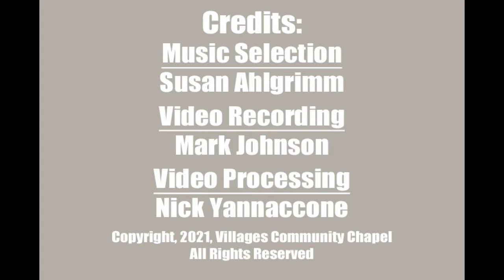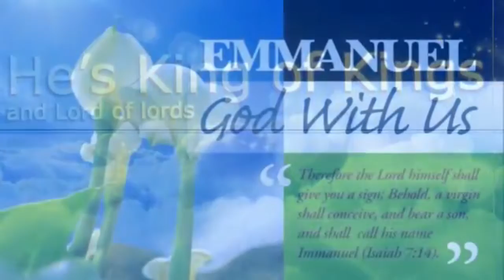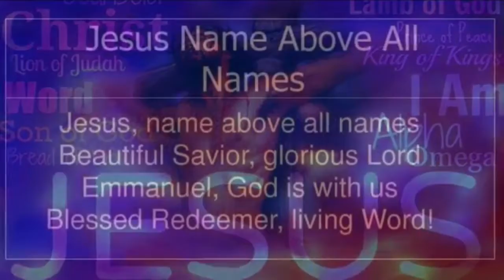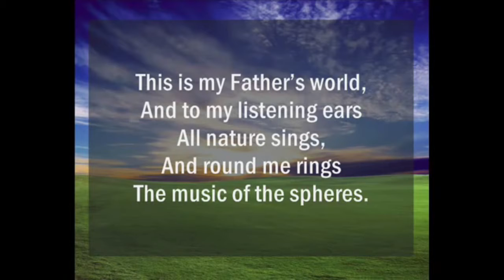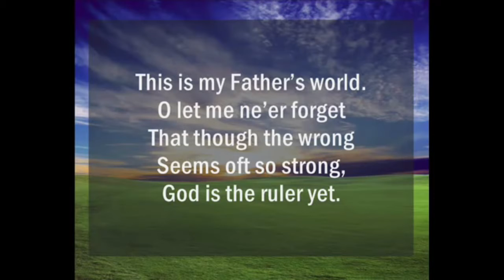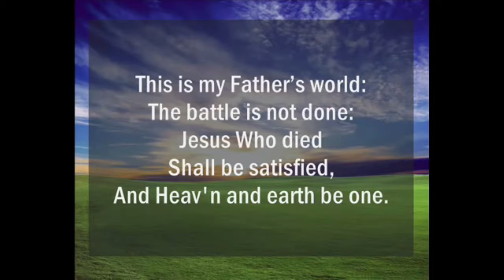His Great and Precious Promises - Part 2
Senior Pastor Bill Hayden

2 Peter 1:5-11 (NKJV)

5  But also for this very reason, giving all diligence, add to your faith virtue, to
    virtue knowledge,
6  to knowledge self-control, to self-control perseverance, to perseverance
    godliness,
7  to godliness brotherly kindness, and to brotherly kindness love.

8  For if these things are yours and abound, you will be neither barren nor
    unfruitful in the knowledge of our Lord Jesus Christ.

9  For he who lacks these things is shortsighted, even to blindness, and has
    forgotten that he was cleansed from his old sins.

10  Therefore, brethren, be even more diligent to make your call and election
      sure, for if you do these things you will never stumble;
11  for so an entrance will be supplied to you abundantly into the everlasting
      kingdom of our Lord and Savior Jesus Christ.

Applications:

1.  By the knowledge of God and Jesus our Lord, we have the keys to a fruitful and powerful life.

2.  By our love for others, it is undeniable to the world that God is with us.